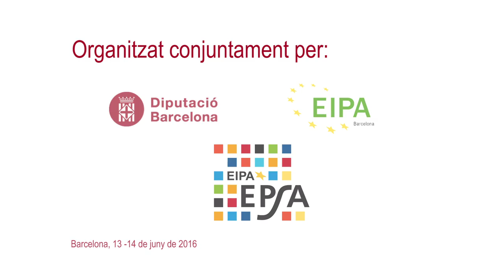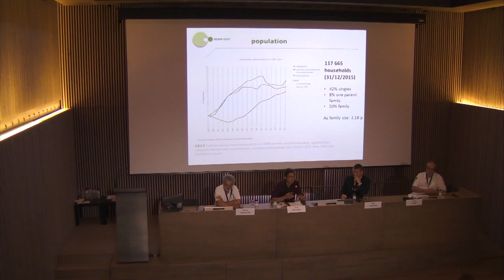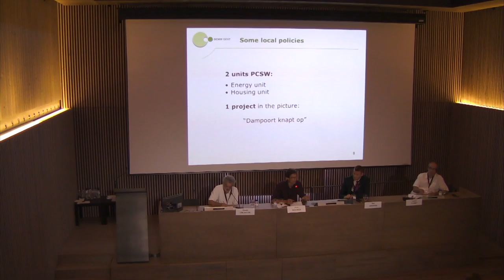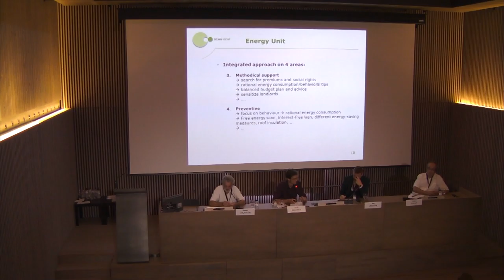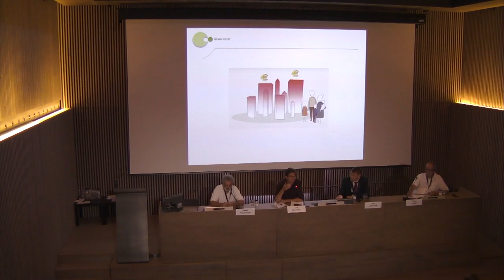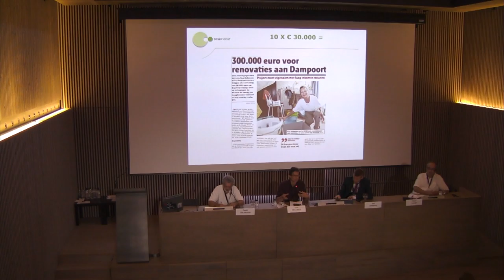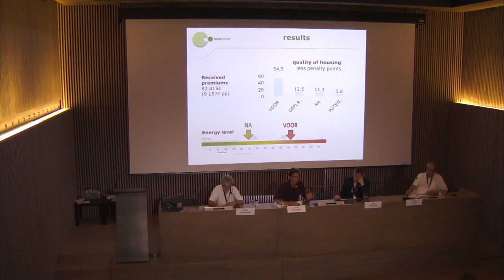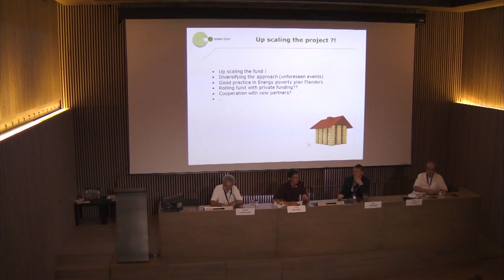Local housing policies to reduce energy poverty and homelessness in Ghent. Joris Beaumon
Local housing policies to reduce energy poverty and homelessness in Ghent
Joris Beaumon, Manager OCMW Ghent, City of Ghent (BE). EPSA Best Practice